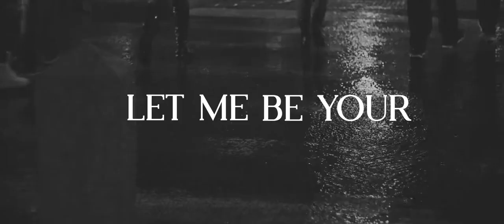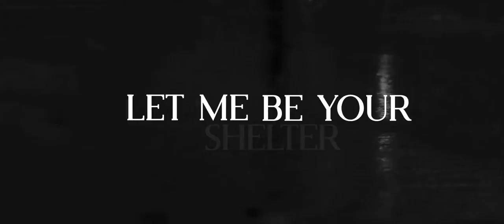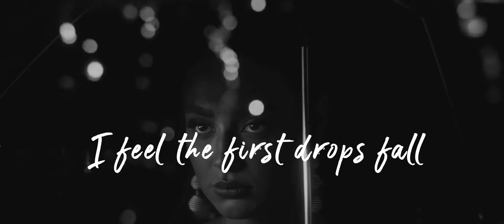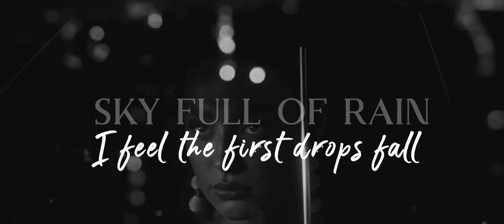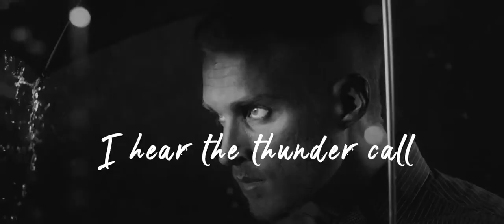Jeff Cross, Sky Full Of Rain Solo release